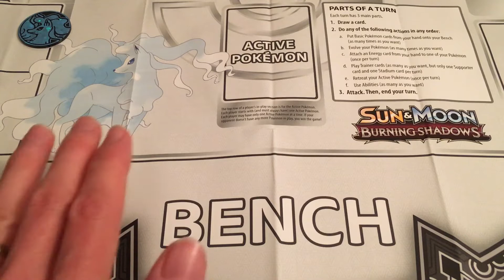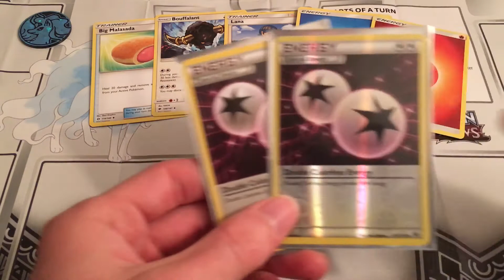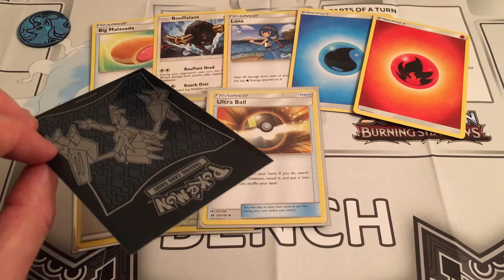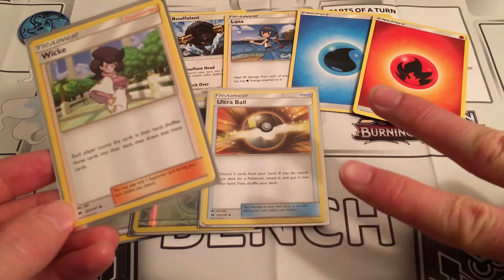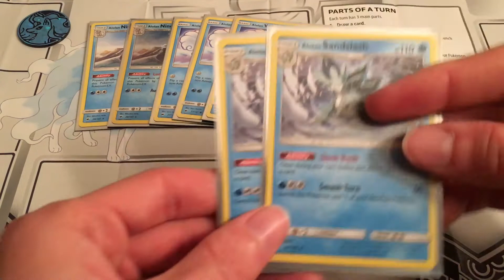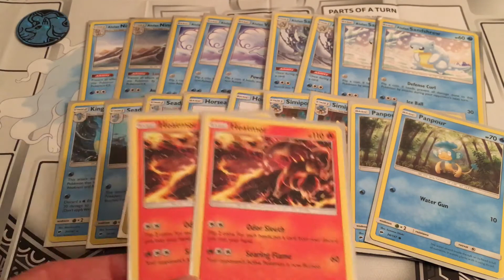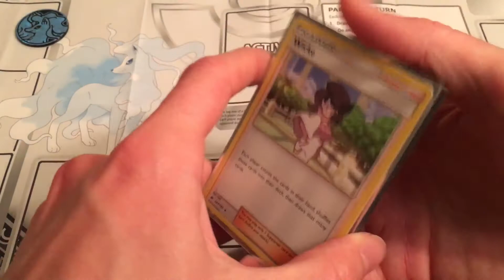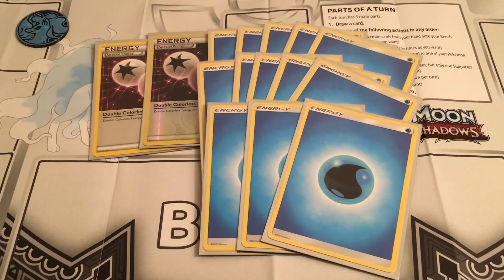Luminous Frost Deck Project (Episode #3): Picking Up the Pace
After another round of playtesting, we make 5 more cuts: primarily aimed at boosting our speed.